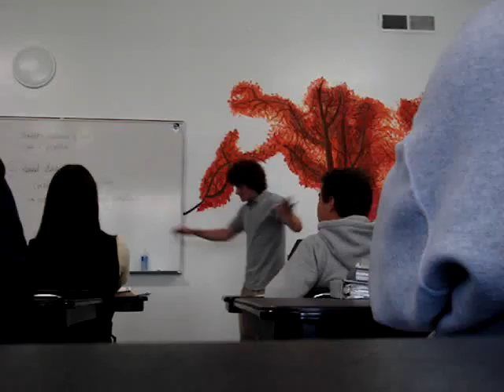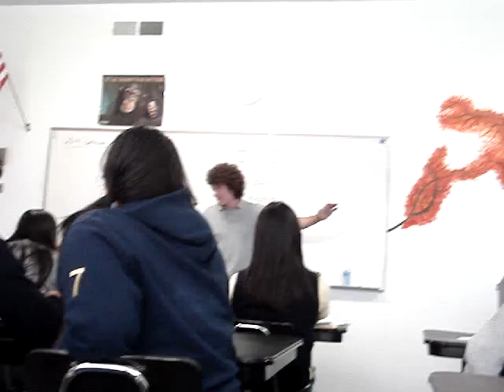David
David doing the waggle dance